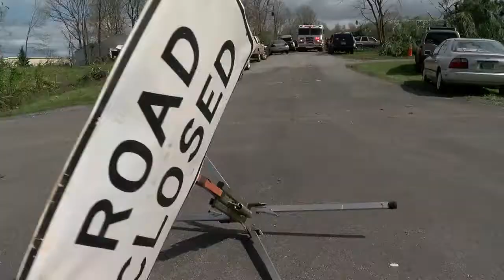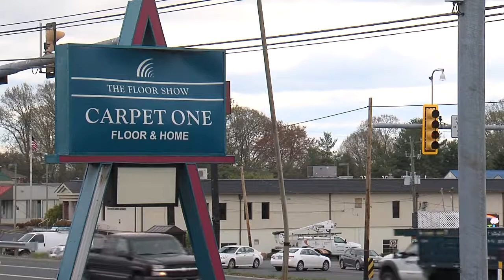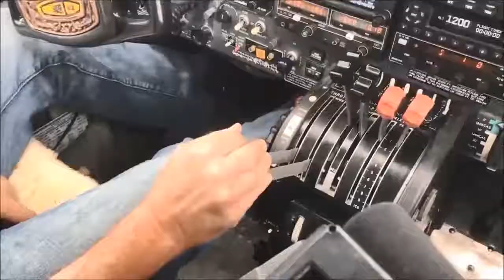WSET BEST SPOT NEWS PHOTOGRAPHY